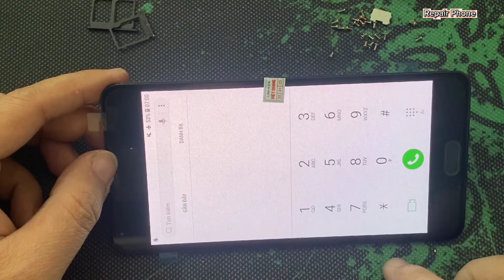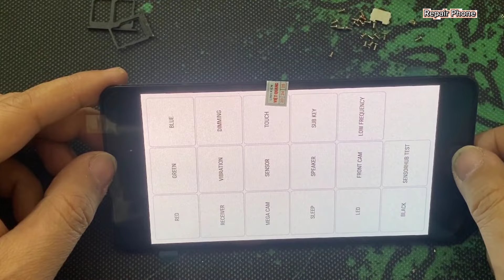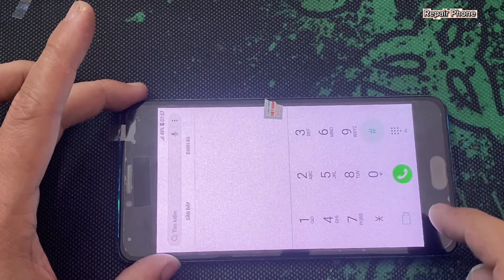Restore Abandoned Phone Found From Rubbish/Replace Samsung C9 pro screen and battery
Restore Abandoned Phone Found From Rubbish
Replace Samsung C9 pro screen and battery
Welcome to Repair phone Channel
You have difficulty in the process of repairing the phone.
Restore old cell phone almost completely left out for years. Find a phone that had been dumped for years to restore and restore it. restoration old All models,iPhone IPad iPod Samsung Oppo HUAWEI ViVo Asus LG Nokia ...phone & tech repair